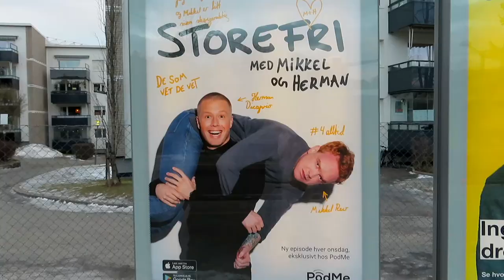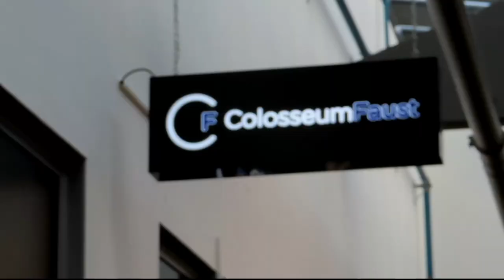DEN VERSTE DAGEN I MITT LIV (BLI MED PÅ BRYSTREDUKSJON) :: VLOG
♡ ÅPNE FOR INFORMASJON:

les informasjonsboksen før eventuelle spørsmål 🙂

♡ Jeg er en 20
år gammel jente fra Norge som elsker å lage videoer. Jeg laster opp en ny video en gang i uka! Innholdet i videoene mine varierer fra sminke, morsomme utfordringer, vlogs, humor, klær, hår, dype samtaler og mer.

♡ Ønsker du å sende meg noe?: Vennligst kontakt meg via e-post eller DM meg på instagram for informasjon.

- Jeg er 20 år gammel, født 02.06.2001.

- Drammen, Norge.

Hva filmer du og redigerer med?
- Jeg filmer for øyeblikket med Canon PowerShot SX740 HS og redigere med Wondershare Filmora.

Når begynte du med YouTube?
- Jeg startet i 2016, men bestemte meg for å slette alle mine gamle videoer og begynne helt på nytt igjen.

Takk for at du leser gjennom informasjonsboksen!